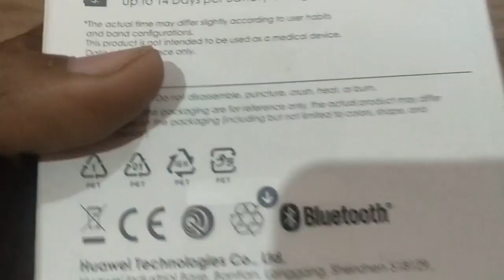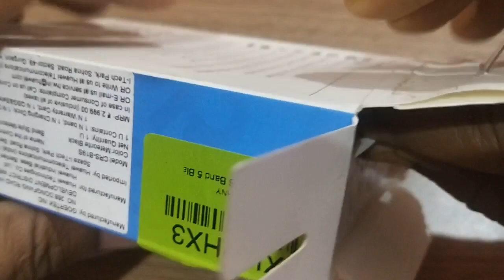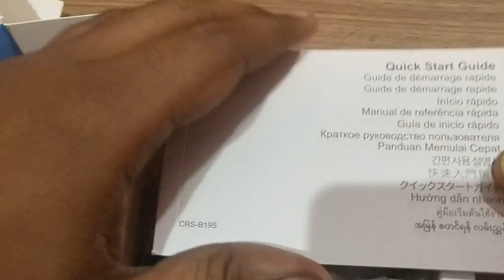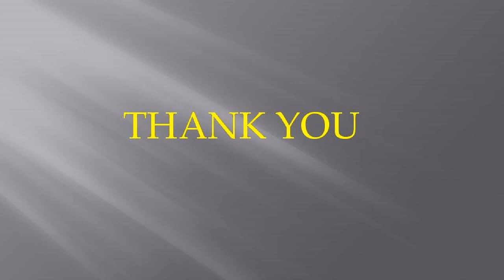HONOR BAND 5 || BEST SMART BAND UNDER 2500 || BEST BATTERY BACKUP SMART BAND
market me aaj fitness band ki bhaut bheed hai. honor band 5 under 2500/- range me bahut achi smart band hai.
please comment on video about the smart band and forget to tell about my channel and video.